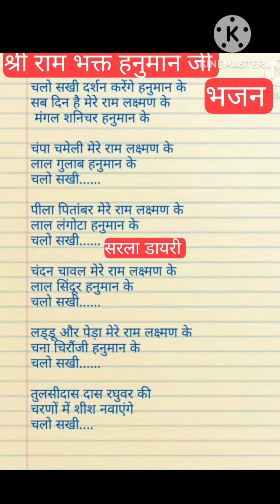_lyrics राम लला भक्त हनुमान जी भजन 🙏 चलो सखी दर्शन करेंगे हनुमान के सब दिन है मेरे राम लक्ष्मण के।